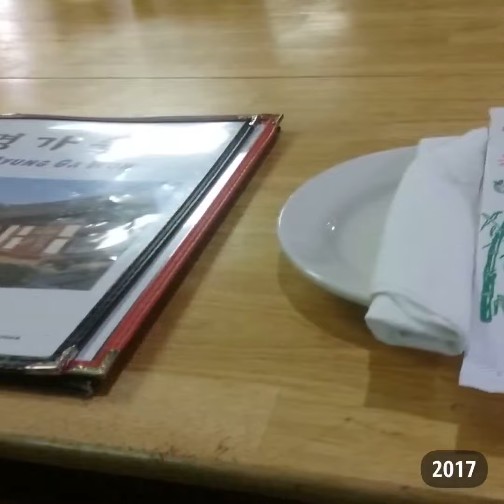Driving between Austin and San Antonio